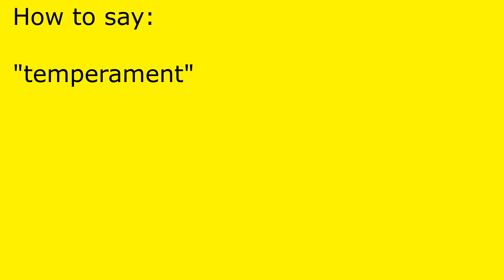How to pronounce temperament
temperament pronunciation.